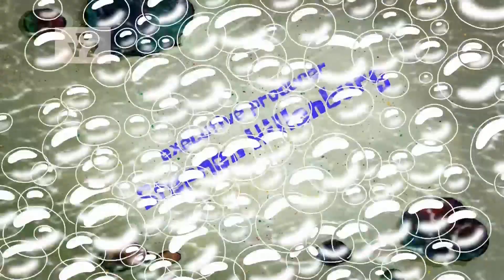Danger Force + Erin & Aaron Timer Screenbug - April 20, 2023 (Nickelodeon U.S.)